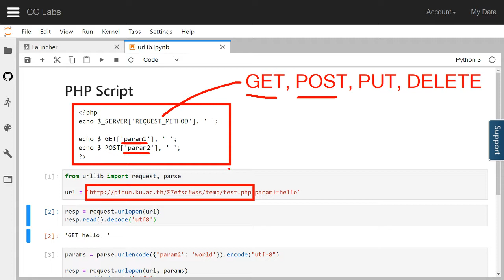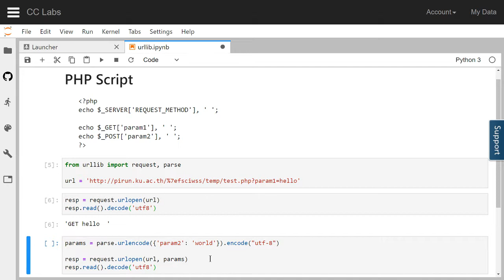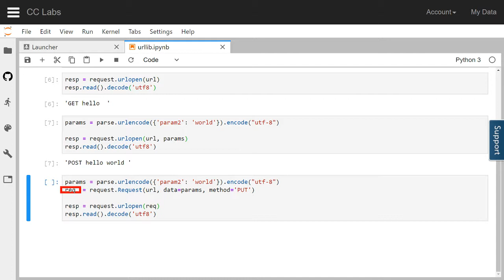การใช้ urllib เพื่อส่ง parameter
from urllib import request, parse

data = parse.urlencode({'k': 'v'}).encode('utf8')
req = request.Request(url, data)
request.urlopen(req).read().decode('utf8')

python
web scraping
web service api

powered by labs.cognitiveclass.ai

Worasait Suwannik